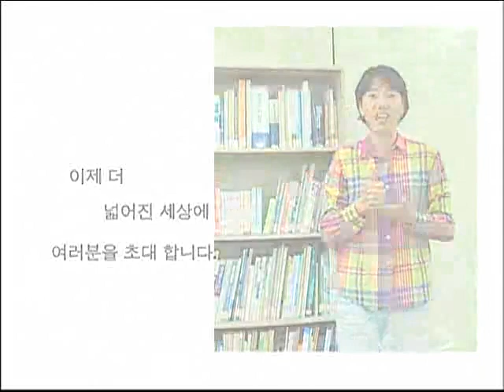함께배우는 한국 수화 - 57강, 싼 물건이 아주 많아요._#004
EBS, 함께배우는 한국 수화, 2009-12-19, 57강 : 싼 물건이 아주 많아요.

곧 아버지 생신입니다. 그런데 돈도 시간도 부족해요.  그러면 동대문 시장에 가세요. 싼 물건이 아 주 많아요.  -라는 대화내용을 수화로 배웁니다.

제2의 인생을 시작하는 중장년층에게 모델이 될 만한 인물을 선정해 성공 경험담을 소개한다.

1. 수화의 보급과 교육을 위해 개발된 "한국수화 1"교재를 통해 인사, 자기 소개, 쇼핑, 전화 걸기, 교통편 묻기 등 일상생활에 필요한 기본 수화를 배우는 것으로 한다.

2. 수화는 나름의 문법과 규칙이 있는 언어이므로 외국어를 배우는 것과 같은 방법으로 해야 하기 때문에 수화를 가르쳐주는 강사와 네이티브 스피커 역할을 하는 보조 강사, 2인이 함께 진행한다.